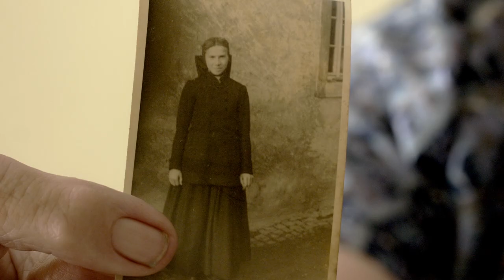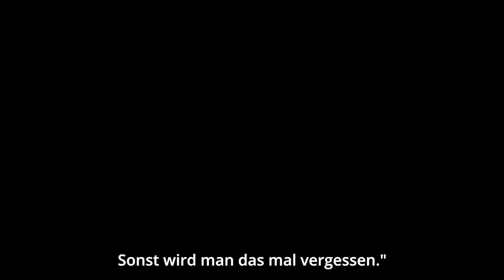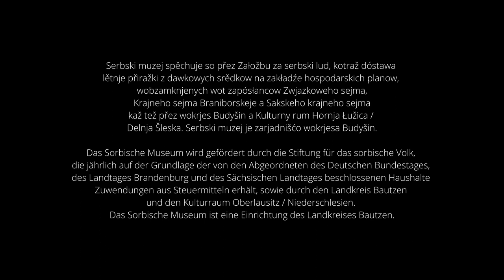„Čejʹ da sy? – Zu wem gehörst du?“ – Einblicke in die sorbische katholische Welt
Interviewy za wustajeńcu „Čej’da sy? –Wurzeln im Wandel (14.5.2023 – 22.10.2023) Serbskeho muzeja, Budyšin

00:00 "Čej' da sy? - Zu wem gehörst du?"
00:29 1. Wěra a znamjenja - Glaube und Zeichen
05:39 2. Rěčne rumy - Sprachräume
10:14 3. Kontakty a konflikty - Kontakte und Konflikte
18:10 4. Nadźija - Hoffnung